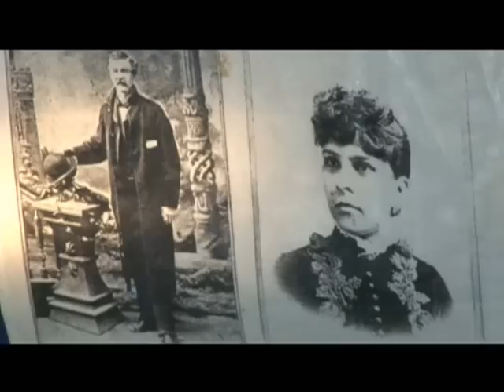McPike Mansion, Alton, IL part 1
Investigating the goings on at the famouse McPike Mansion.